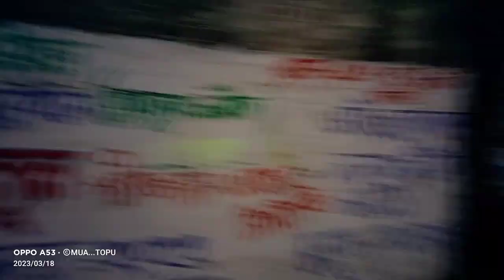islam islamic islamicnaat islamicjolsha islamicvideos slamicstatus bridal makeup hairstyle